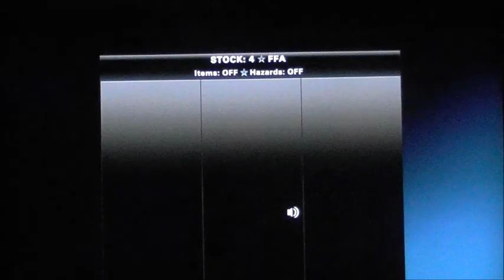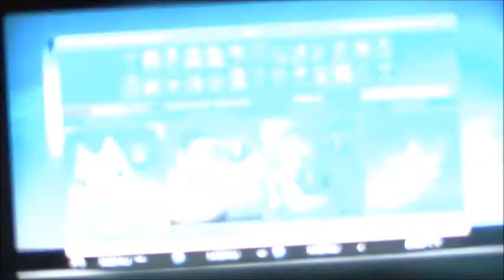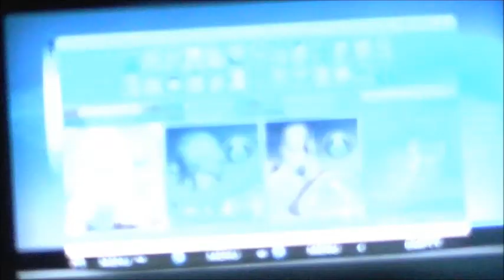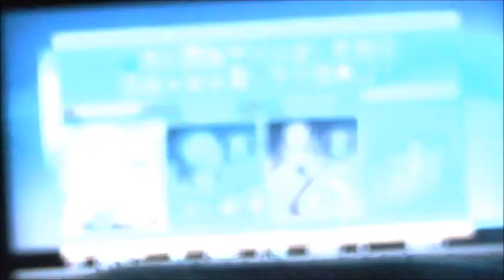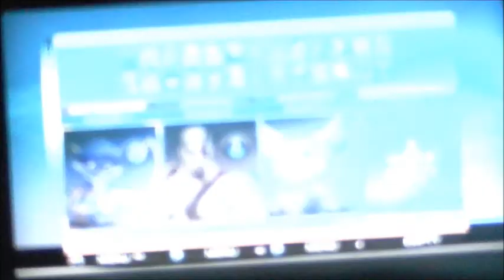PlayStation All-Stars! Part III: How To Play Big Daddy!!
Because I know how much you guys love Algebra.